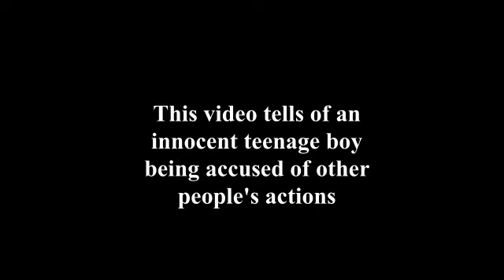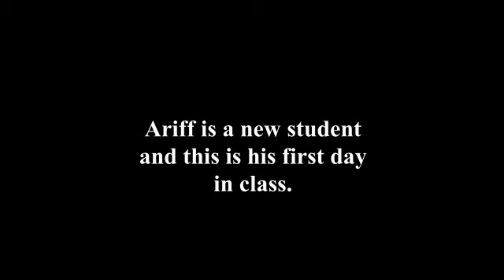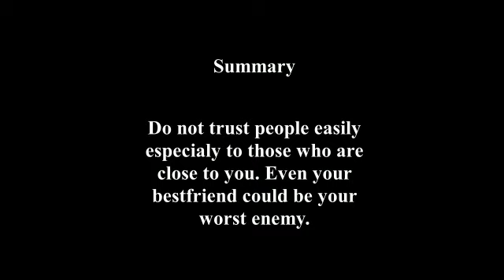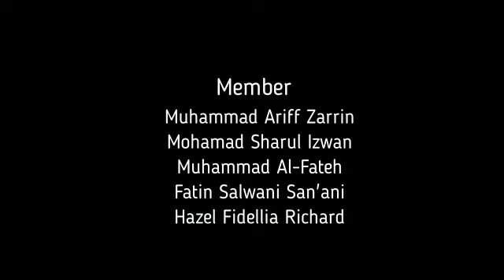MGT315 || Mu'u de doi' ponai bitanda', nang gradak de biguyut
Hi everyone! We are part 3 students of UiTM Mukah would like to present you all our MGT315 assessment. This short film is all about friendship at first but ended up a mess when Fateh blames Ariff for his own wrongdoing towards us. But then he get caught red handed when Hazel have all the evidences that he stole Izwan's money & Fatin's wristwatch. So guys, here's the thing. Please be aware with whom you friended with. Otherwise, the closest one with you could be your worst enemy.

DIRECTOR: ALL MEMBERS
EDITED BY: ARIFF ZARRIN
CAMERMAN: ARIFF, FATEH, IZWAN, FATIN, HAZEL & IRMINA